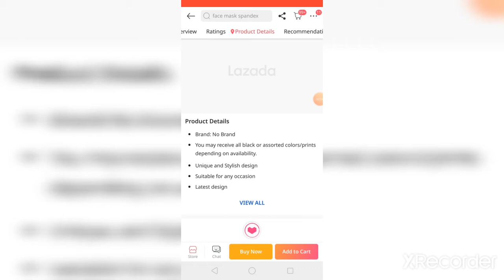Honest review for Washable Cotton Spandex Face Mask (Part 1)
This video is made for honest review base on my experience, and not for promoting this product/shop but to help others in finding such a product like this.